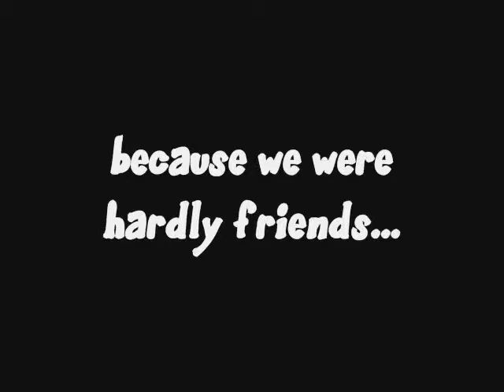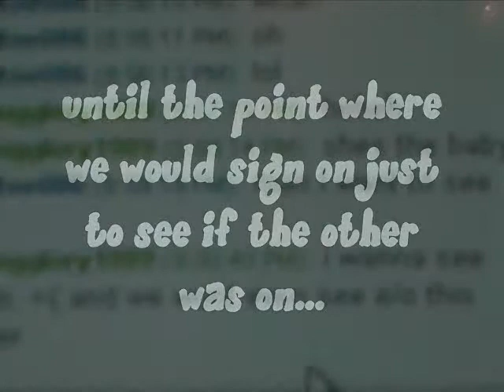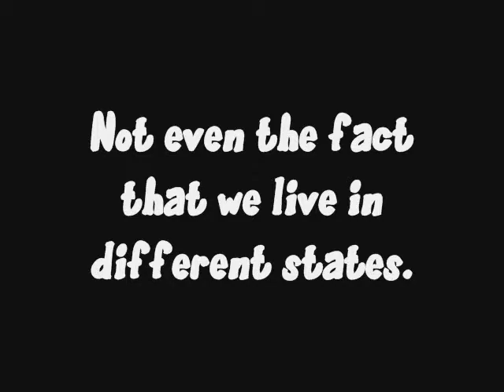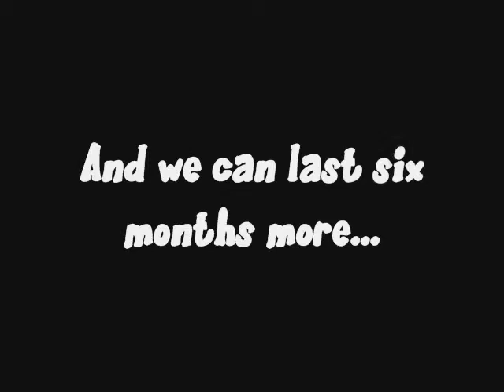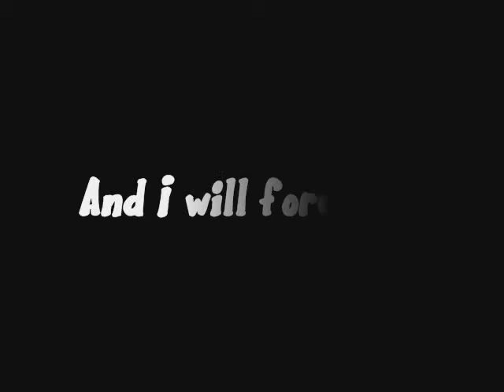I'm Yours: 6 Months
For you, dearest.

Happy six months. I LOVE YOU!